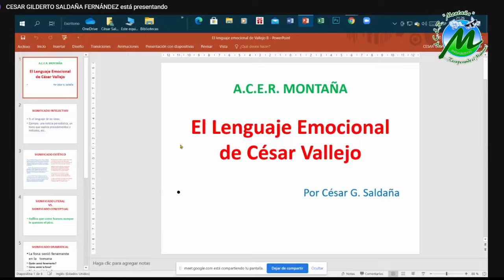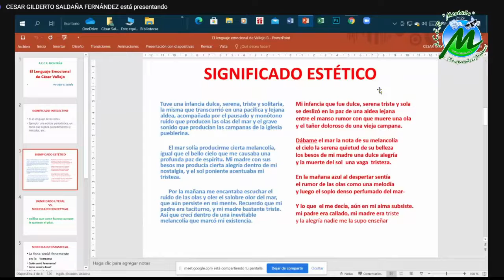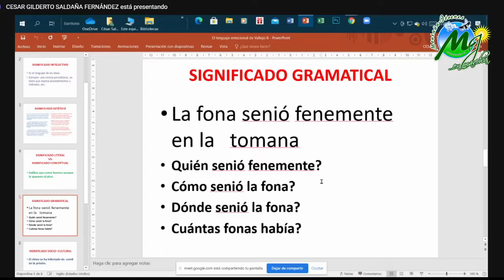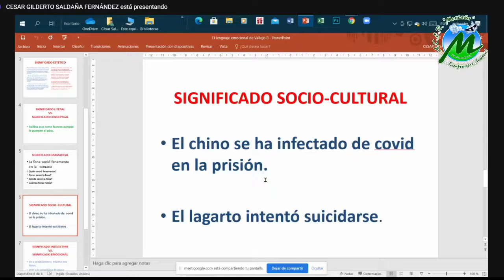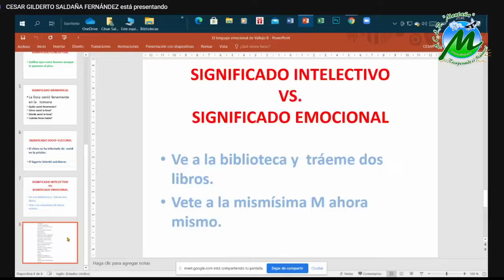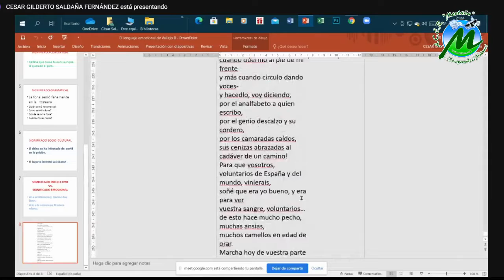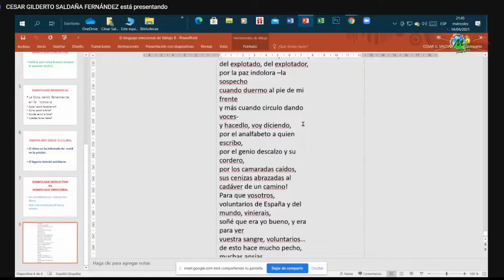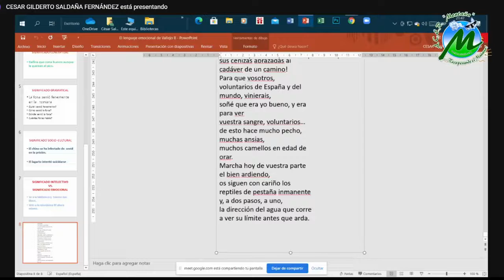VALLEJO Y SU LENGUAJE EMOCIONAL - A.C.E.R. "Montaña" Chota - Perú | Charlas de Miércoles | En Vivo